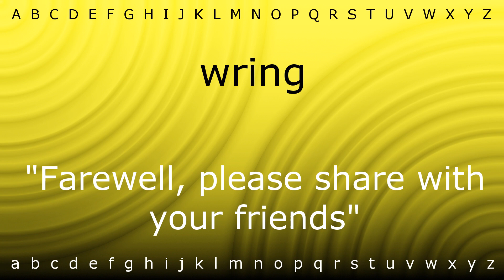How to say 'wring' with Zira.mp4